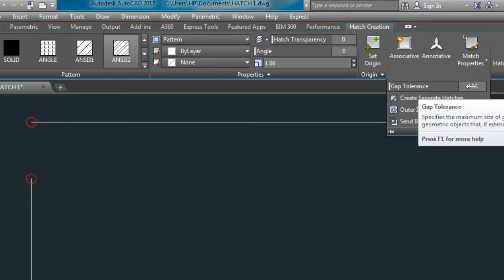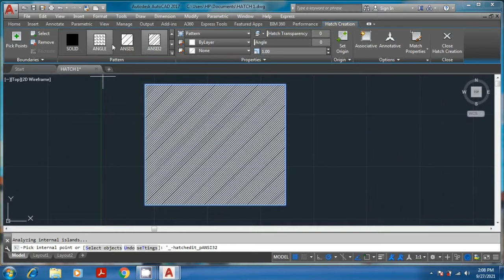Problem with hatch | hatching in autocad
For entire knowlegde of autocad,which helps u with floor plan etc.Surly u ll be professional. click on the link to purchase this book

To purchase best mic for your recordings,click on the link.best quality mic